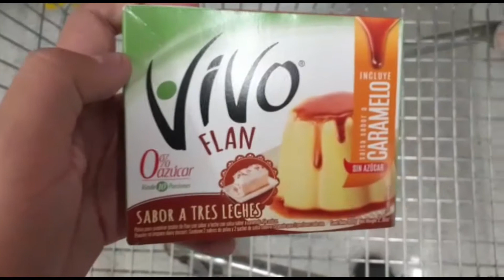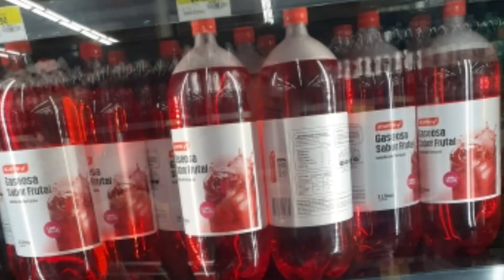En Chile me pasan cosas! #2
Posta, Chile es re épico. Ya volveré a ir 😎👌